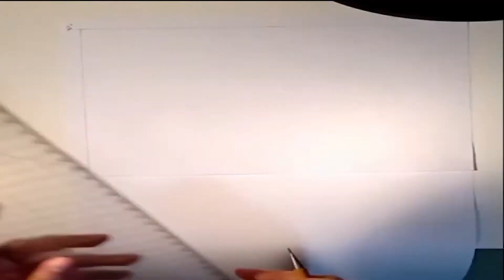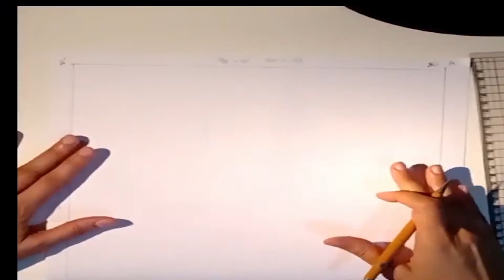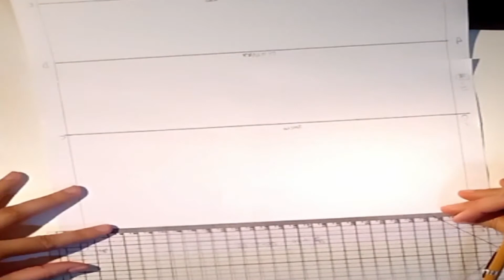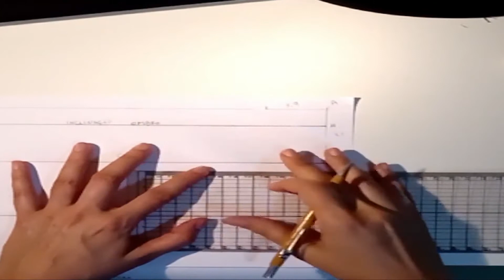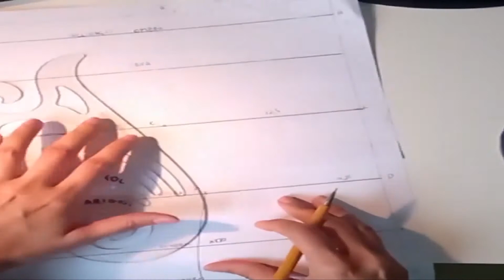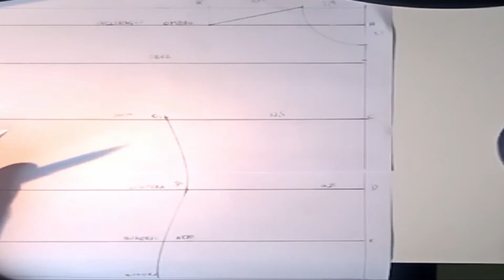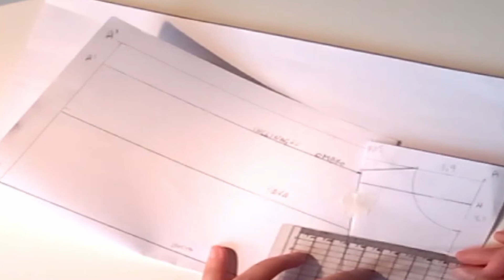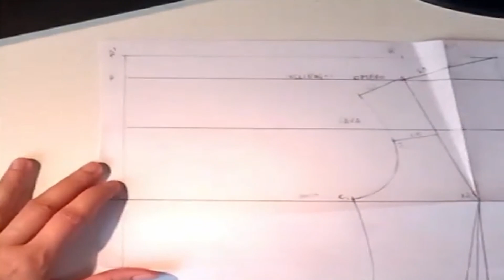Modelagem Plana de Blazer Feminino - Frente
Profª Carolina Anderson Carioni Amorim